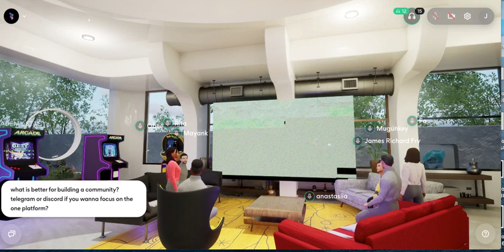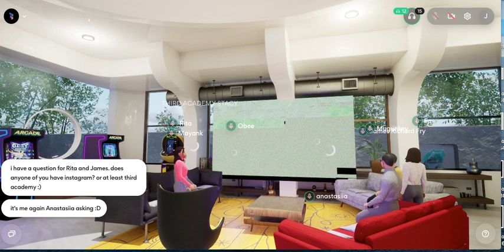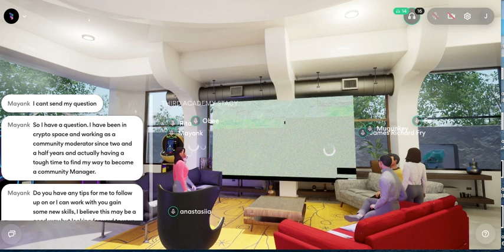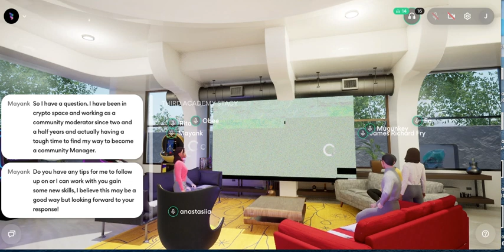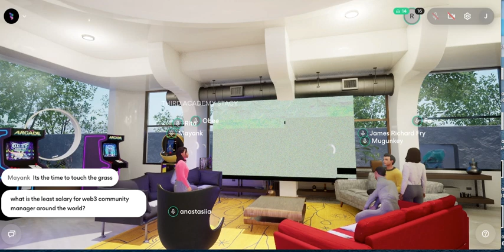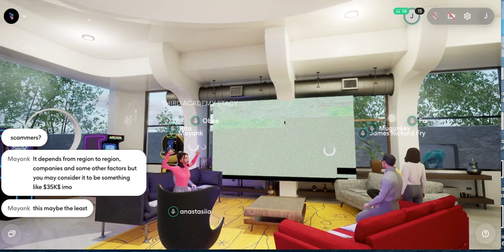Starting Strong as a Web3 Community Manager with James Richard Fry.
Part 1 Discussion of the Community Management 101 Course.
Join Rita Mkpado and James Richard Fry. James is a marketer, designer & artist working in Web3 to empower creators & artists. He's currently working at @rarible on their marketing team, loves all things social & community, and lives in Copenhagen with his partner and two pugs. When he's not working, you can find him experimenting in the kitchen, or finding the best coffee shops around. Without people, Web3 doesn't matter.